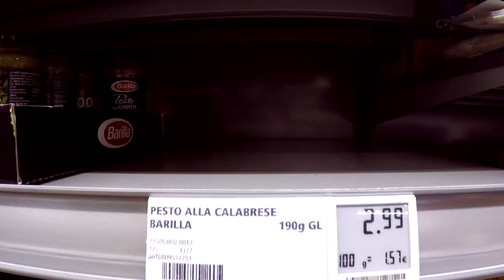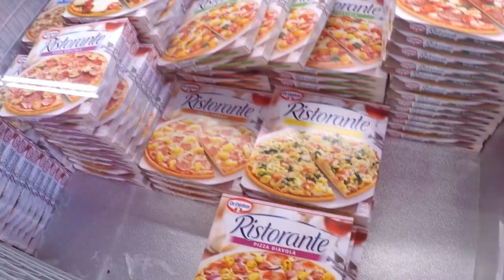Rewe e Muller: supermercati tedeschi ai tempi del Coronavirus 🛒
Come reagisce la gente alla pandemia del Coronavirus? Cosa manca sugli scaffali dei supermercati tedeschi? Scopriamolo insieme esplorando il Rewe e il Muller.